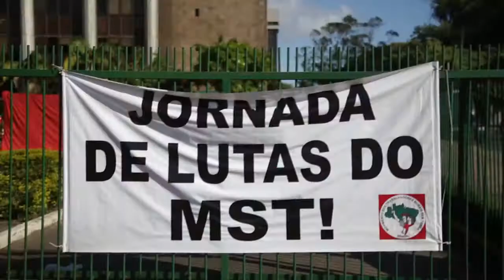NO ABRIL VERMELHO MST FAZ JORNADA NACIONAL PELA REFORMA AGRÁRIA